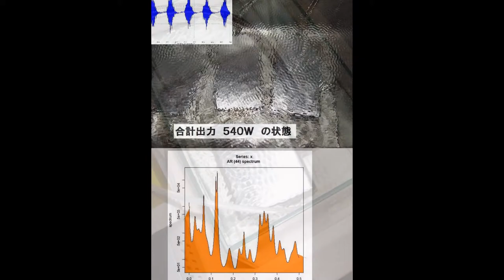Ultrasonic experiment photo 超音波実験写真（超音波研究に関する実験写真）